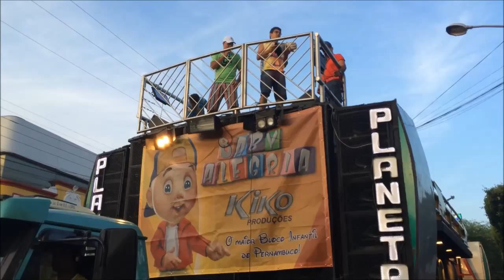Blog do Pilako: Baby Alegria